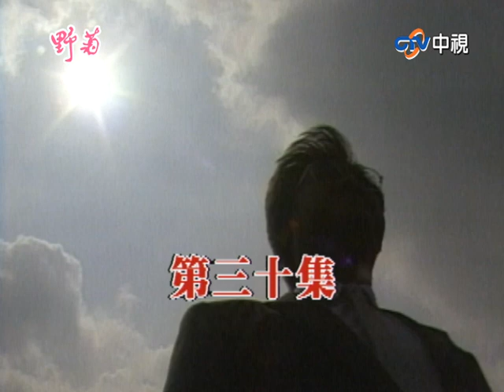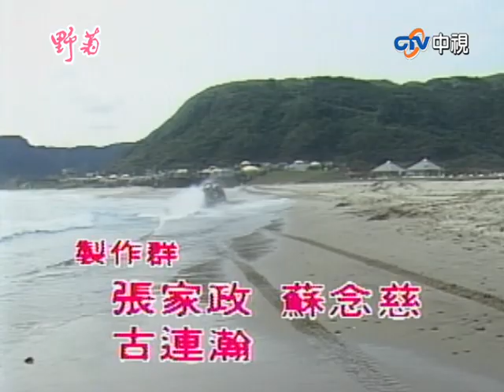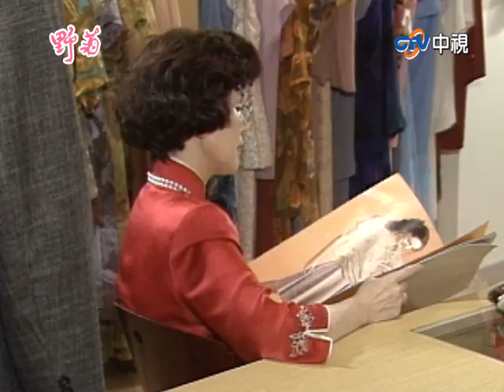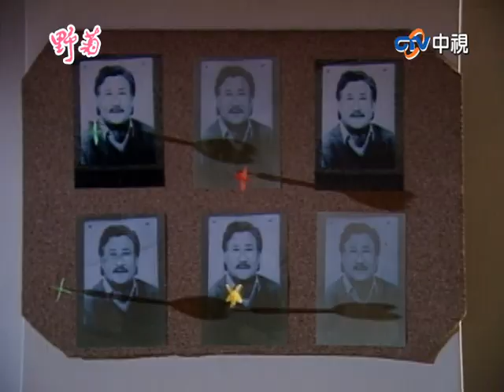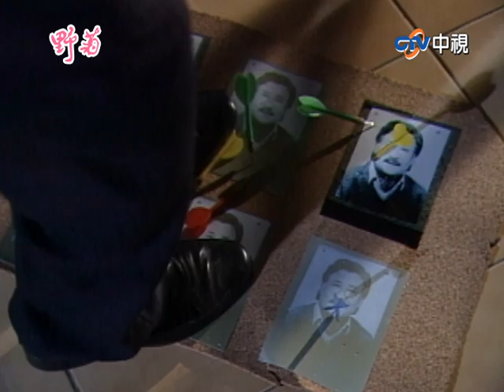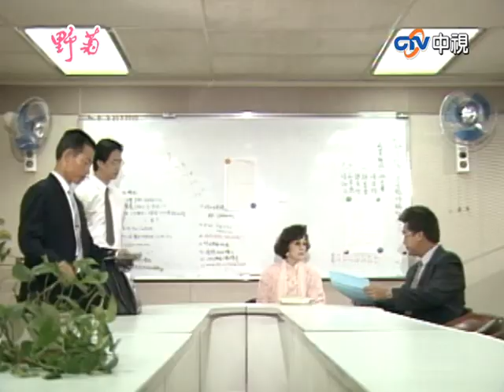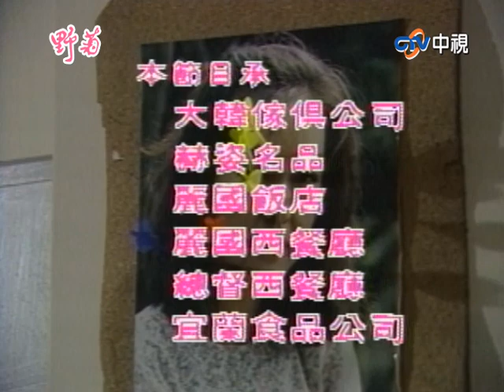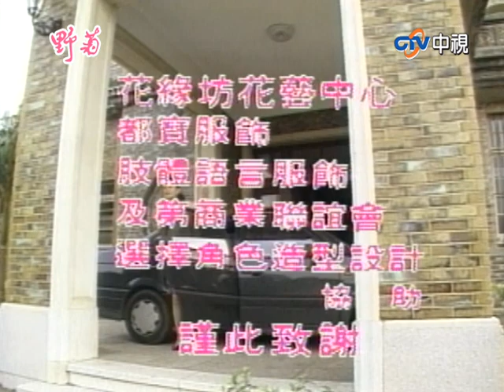仁貴情難自控竟非禮雅雯！ 答應品文條件雅雯偷偷見孫【野菊 完整版】EP30 王淑娟 李天柱 歸亞蕾 梁修身 王俠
04:45 秀蓮教訓德修不去上學
08:20 雅雯上門買衣服遭秀蓮嘲諷
13:45 仁貴情難自控竟非禮雅雯！
25:01 燕萍發現品文與德修有來往
37:07 答應品文條件雅雯偷偷見孫
42:23 雅雯簽契約驚見買方是秀蓮！